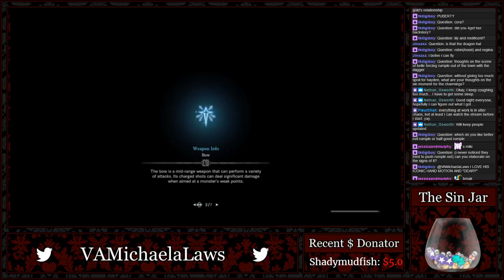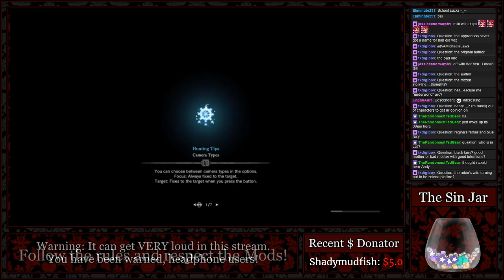『Michaela Plays』Monster Hunter World - Hunting Royalty with Andy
It's a doozy.